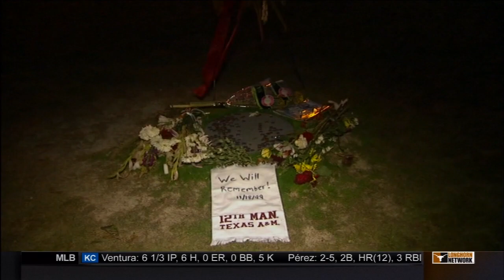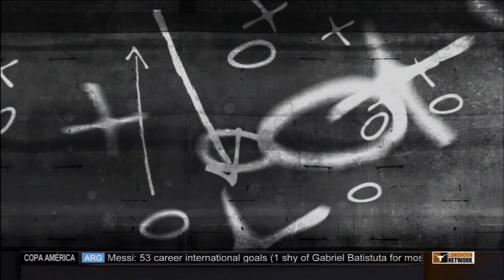2009 - #3 Texas vs Texas A&M